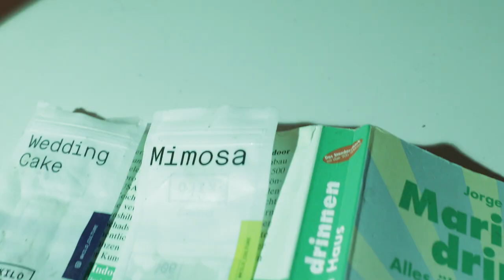Negativ 030 - alles gut alles gut 4k ---One40 Music---